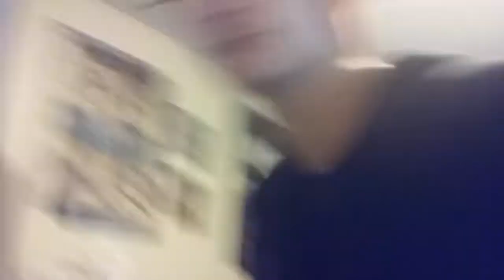A Look In Josh's World Part 1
The song used is not owned by me it is Bruises (Instrumental) by Juliette Reilly